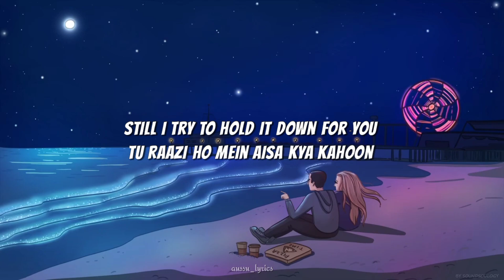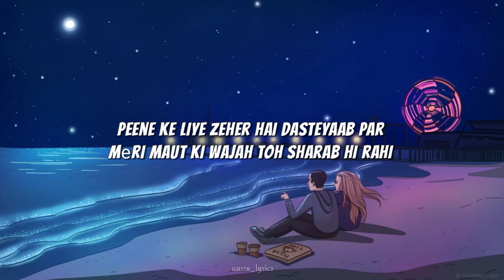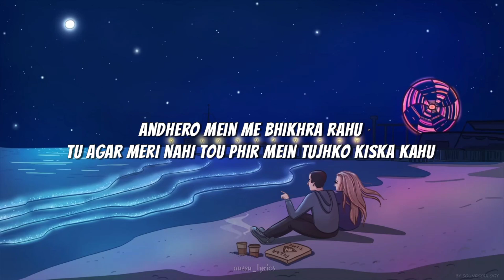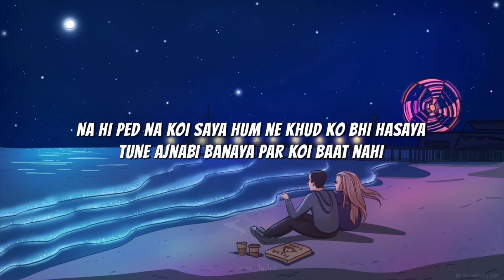ME & YOU | JOKHEY,TALHA ANJUM X TALHA YUNUS -(Official Lyrics Video)